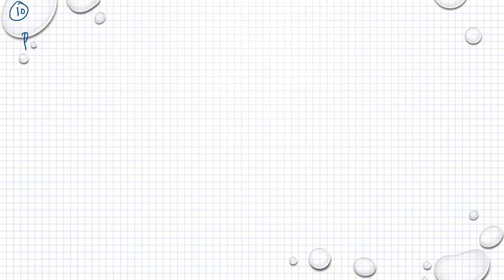Matematik 5000 Ma 3b Ma 3bc VUX Kapitel 3 Kurvor, derivator och integraler Diagnos 3 - 10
Matematik 5000 Ma 3b Ma 3bc VUX   Kapitel 3   Kurvor, derivator och integraler   Diagnos 3 - 10     Besök gärna min google site för mer matte videoklipp :